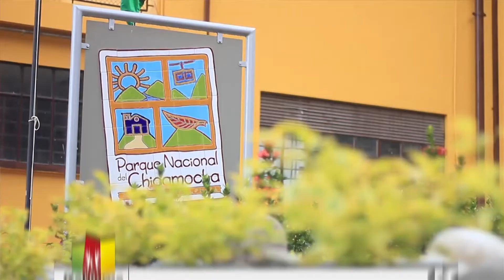Gobierno de la Gente 21 de 2015 Parte 1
Primera parte del especial sobre el Ecoparque Cerro del Santísimo de Floridablanca, preparativos para su inauguración, agrupación musical invitada, tarifas que tendrá este atractivo, horarios de atención al público y características del teleférico.